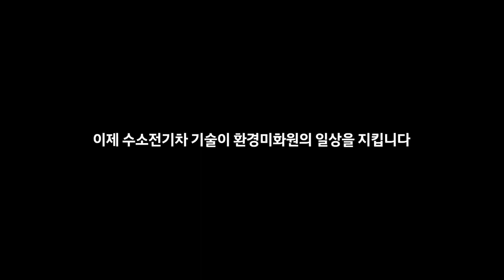현대차 '수소청소트럭' 뭐길래…영상 공개 일주일 만에 조회 1천만 돌파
현대자동차그룹이 지난달 말 영상을 통해 공개한 수소를 연료로 쓰는 환경미화원 차량, '수소청소트럭'에 대한 관심이 뜨겁습니다.

현대자동차그룹은 수소청소트럭을 통해 우리 이웃들의 삶을 개선시키는 과정을 담은 기술 캠페인 영상 '디어 마이 히어로(나의 영웅에게)' 영상이 공개 일주일 만에 조회 수 1,000만회를 돌파했다고 오늘(6일) 밝혔습니다.